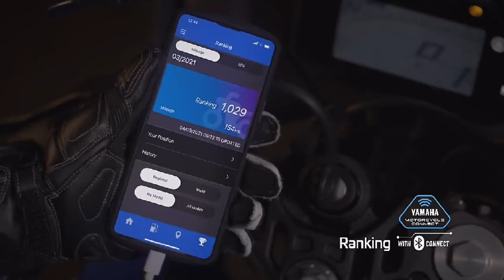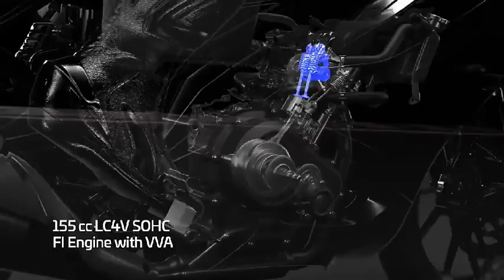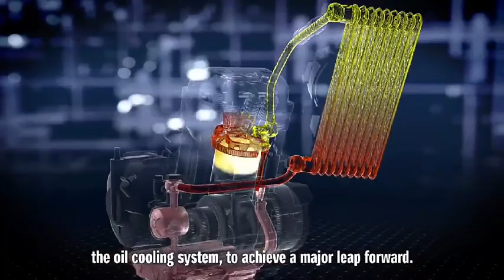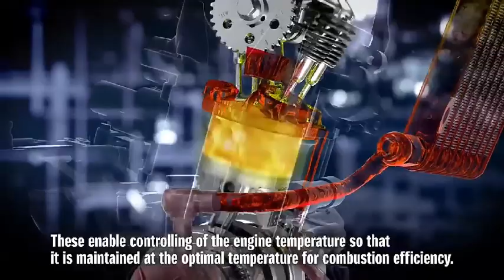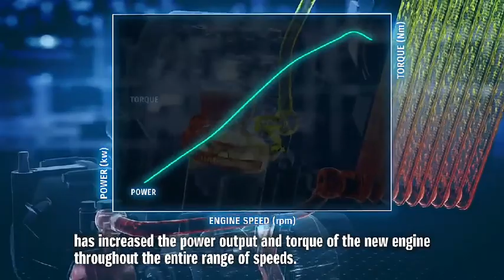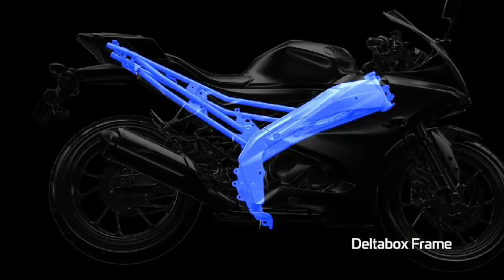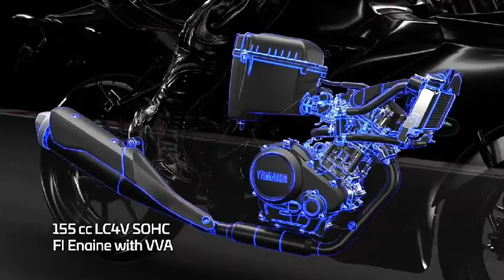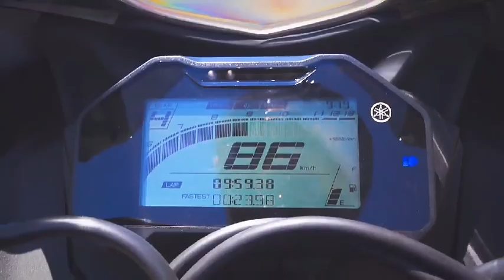yamaha r15 v4 vs suzuki gixxer sf 250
yamaha r15 v4 vs suzuki gixxer sf 250 bs6
bs6 benefits,
yamaha r15 v4 vs suzuki gixxer sf 250 bs6 model,
yamaha r15 v4 vs suzuki gixxer sf 250 bs6 mileage test,
yamaha r15 v4 vs suzuki gixxer sf 250 bs6 2020,
yamaha r15 v4 vs suzuki gixxer sf 250 bs6 bike,
yamaha r15 v4 vs suzuki gixxer sf 250 bs6 review,
yamaha r15 v4 vs suzuki gixxer sf 250 bs6 test drive,
yamaha r15 v4 vs suzuki gixxer sf 250 bs6 red,
yamaha r15 v4 vs suzuki gixxer sf 250 bs6 ka price,
yamaha r15 v4 vs suzuki gixxer sf 250 bs6 all colours,
yamaha r15 v4 vs suzuki gixxer sf 250 bs6 black,
yamaha r15 v4 vs suzuki gixxer sf 250 bs6 bike price,
yamaha r15 v4 vs suzuki gixxer sf 250 bs6 black colour,
yamaha r15 v4 vs suzuki gixxer sf 250 bs6 blue colour,
yamaha r15 v4 vs suzuki gixxer sf 250 bs6 bikes in india 2020,
yamaha r15 v4 vs suzuki gixxer sf 250 bs6 car model,
yamaha r15 v4 vs suzuki gixxer sf 250 bs6 colours,
yamaha r15 v4 vs suzuki gixxer sf 250 bs6 car price,
yamaha r15 v4 vs suzuki gixxer sf 250 bs6 disc brake,
yamaha r15 v4 vs suzuki gixxer sf 250 bs6 launch date in india,
yamaha r15 v4 vs suzuki gixxer sf 250 bs6 launch date,
yamaha r15 v4 vs suzuki gixxer sf 250 bs6 engine,
yamaha r15 v4 vs suzuki gixxer sf 250 bs6 fi,
yamaha r15 v4 vs suzuki gixxer sf 250 bs6 features,
yamaha r15 v4 vs suzuki gixxer sf 250 model,
yamaha r15 v4 vs suzuki gixxer sf 250 mileage test,
yamaha r15 v4 vs suzuki gixxer sf 250 2020,
yamaha r15 v4 vs suzuki gixxer sf 250 bike,
yamaha r15 v4 vs suzuki gixxer sf 250 review,
yamaha r15 v4 vs suzuki gixxer sf 250 test drive,
yamaha r15 v4 vs suzuki gixxer sf 250 red,
yamaha r15 v4 vs suzuki gixxer sf 250 ka price,
yamaha r15 v4 vs suzuki gixxer sf 250 all colours,
yamaha r15 v4 vs suzuki gixxer sf 250 black,
yamaha r15 v4 vs suzuki gixxer sf 250 bike price,
yamaha r15 v4 vs suzuki gixxer sf 250 black colour,
yamaha r15 v4 vs suzuki gixxer sf 250 blue colour,
yamaha r15 v4 vs suzuki gixxer sf 250 bikes in india 2020,
yamaha r15 v4 vs suzuki gixxer sf 250 car model,
yamaha r15 v4 vs suzuki gixxer sf 250 colours,
yamaha r15 v4 vs suzuki gixxer sf 250 car price,
yamaha r15 v4 vs suzuki gixxer sf 250 disc brake,
yamaha r15 v4 vs suzuki gixxer sf 250 launch date in india,
yamaha r15 v4 vs suzuki gixxer sf 250 launch date,
yamaha r15 v4 vs suzuki gixxer sf 250 engine,
yamaha r15 v4 vs suzuki gixxer sf 250 fi,
yamaha r15 v4 vs suzuki gixxer sf 250 features,